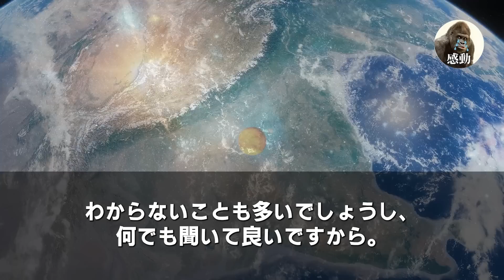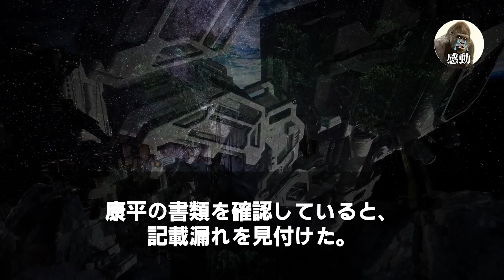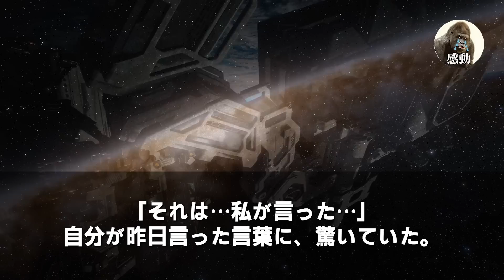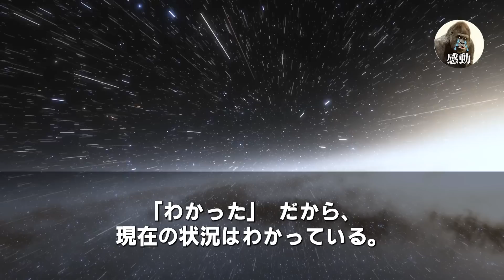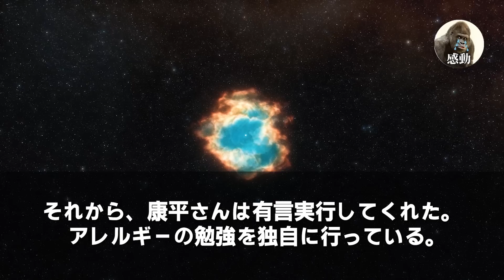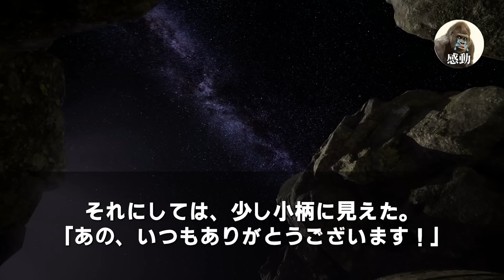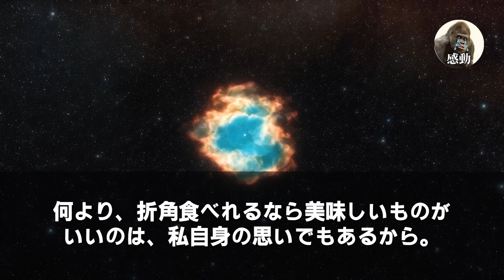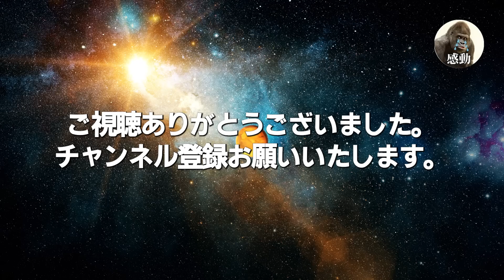【感動】七光りでコネ入社の部長の息子に注意するとクビにされた私。部長「貴様、誰の息子かわかってんのか？」→翌日、専務が出勤すると「社長令嬢はどこいった？」部長「え？」【いい話泣ける話感動する話朗読】